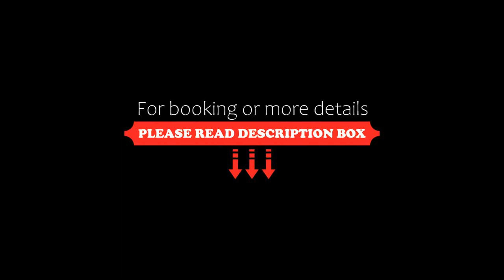Anthelia, Skala Potamias, Greece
About Property:
You're eligible for a Genius discount at Anthelia! To save at this property, all you have to do is sign in.
Situated in Skala Potamias, Anthelia features accommodation with access to a garden. The accommodation has a spa bath.
Units at the aparthotel come with a flat-screen TV, a kitchenette with a dining area, and a private bathroom. A terrace with sea views is offered in each unit.
Anthelia offers accommodation with a ...
Property Type: Hotel
Address: Skala Potamias, Skala Potamias, 64004, Greece
Searching For
1. Anthelia - Skala Potamias - Greece
2. Anthelia - Skala Potamias - Greece Address
3. Anthelia - Skala Potamias - Greece Rooms
4. Anthelia - Skala Potamias - Greece Amenities
5. Anthelia - Skala Potamias - Greece Offers and Deals
Audio Credit:
Track Title: Reasons To Hope
Artist: Reed Mathis